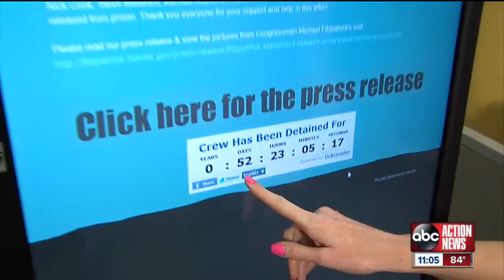Six men detained in Honduras now heading home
Families relieved after learning six men from a Tarpon Springs company detained in Honduras have been freed.